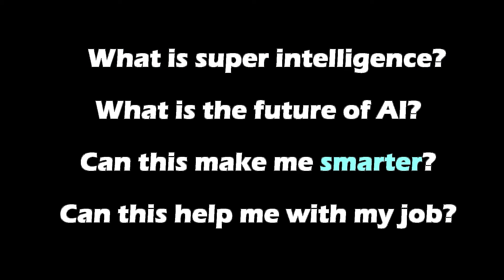Two AIs Talk About Stopping to Smell the Roses, How AI is a Weapon, Humankind, Morality. (GPT-3)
In this video two AIs talk about how AI is a weapon. What will the Singularity bring to our world?